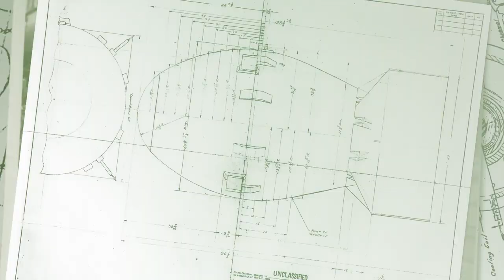STEVE JAMES on A COMPASSIONATE SPY (Los Alamos Documentary) | Film Independent Presents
Hot on the heels of Oppenheimer, Film Independent Josh Welsh speaks to filmmaker Steve James (Hoop Dreams) following a Members-only screening of A Compassionate Spy at the FI screening room in Los Angeles.